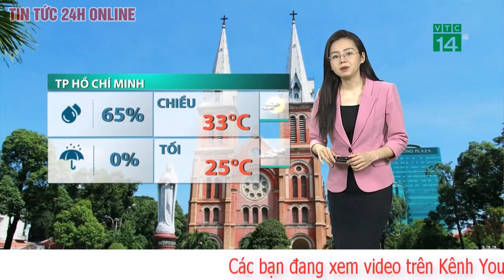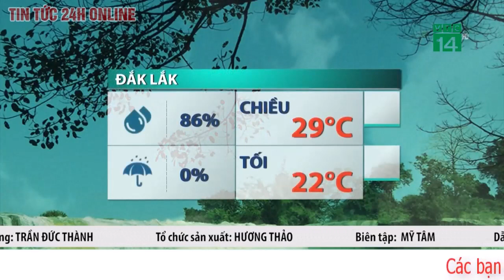Toàn cảnh dự báo thời tiết mới nhất tối 4/2 Miền Bắc chuyển sang mưa rào và dông, Nam Bộ trời nắng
Dự báo từ đêm nay đến ngày mai (5/2), khu vực miền Bắc chuyển từ mưa nhỏ, mưa phùn sang mưa rào, cục bộ có nơi dông, nền nhiệt duy trì như hôm nay. Khu vực Nam Trung Bộ, Tây Nguyên và Nam Bộ ngày mai trời nắng.

Trung tâm Dự báo Khí tượng Thủy văn Quốc gia cho biết, từ đêm nay đến hết ngày mai (5/2), các tỉnh miền Bắc sẽ chuyển sang thời tiết có mưa rào. Đáng lưu ý, một số khu vực có thể có dông. Trong mưa dông đề phòng lốc sét và gió giật mạnh.

Cụ thể, khu vực phía Đông Bắc Bộ đêm nay và ngày mai (5/2), trời nhiều mây, có mưa, mưa rào và có nơi có dông. Gió đông nam cấp 2-3. Trời lạnh, có nơi trời rét. Nhiệt độ thấp nhất 17-20 độ, vùng núi có nơi dưới 17 độ. Nhiệt độ cao nhất 20-23 độ.

Khu vực phía Tây Bắc Bộ đêm nay và ngày mai, trời nhiều mây, có mưa, mưa rào và có nơi có dông. Gió nhẹ. Đêm trời rét. Nhiệt độ thấp nhất 18-21 độ, có nơi dưới 16 độ. Nhiệt độ cao nhất 23-26 độ, riêng khu vực Tây Bắc 26-29 độ.
Hà Nội trong đêm nay và ngày mai, trời nhiều mây, có mưa. Gió đông đến đông nam cấp 2-3. Trời lạnh. Nhiệt độ thấp nhất 18-20 độ. Nhiệt độ cao nhất 21-23 độ.

Trung tâm Dự báo Khí tượng Thủy văn Quốc gia cho biết, do sự chi phối của khối không khí ẩm nên những ngày đầu tháng 2, miền Bắc trời nồm ẩm kéo dài. Dự báo từ 6-11/2, các tỉnh miền Bắc quay trở lại hình thái thời tiết có mưa nhỏ, mưa phùn và sương mù vào đêm và sáng, độ ẩm trong không khí cao.

Nhận định xa hơn cho thấy, khoảng nửa cuối tháng 2, không khí lạnh tăng cường hoạt động, miền Bắc sẽ có nhiều ngày trời rét, vùng núi có khả năng xuất hiện rét đậm, rét hại.

Các tỉnh Thanh Hóa đến Hà Tĩnh trong đêm nay và ngày mai tiếp tục thời tiết nhiều mây, có mưa, mưa nhỏ rải rác. Trời lạnh với nhiệt độ thấp nhất 19-22 độ, cao nhất 23-26 độ. Dự báo khu vực này tiếp tục có mưa nhỏ rải rác hết ngày mai. Từ 6/2, khu vực này chuyển sang mưa phùn, sương mù vào đêm và sáng.